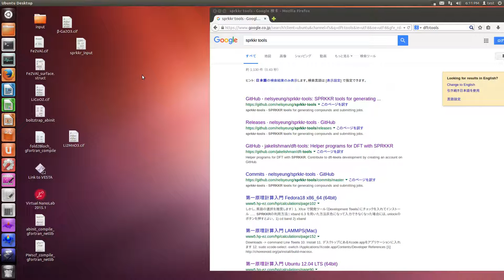dft-tools (compile, intel compiler)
1) unzip $HOME/Downloads/dft-tools-master.zip
2) cd dft-tools-master
3) export CC=icc
4) make